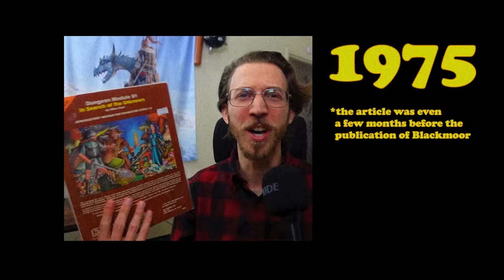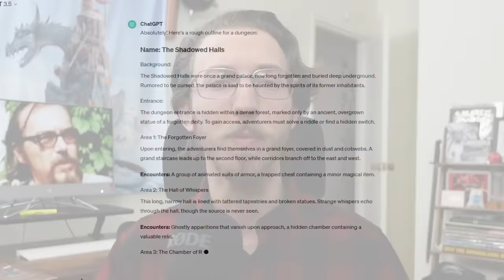Gygax's GENIUS Dungeon Design Tips | 1975 Method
In 1975, dungeons were pure madness, so let's review an essay by Gary Gygax himself on his own mad methods of D&D dungeon design! ▶️ More below! ⏬

00:00 Gary's lost dungeon master advice!
00:58 crucial context for Gygax's tips
02:55 my own book about dungeons :)
03:50 wild dungeon themes of 1975
06:13 when the dungeon is a maze
09:25 plan unusual monsters
10:14 Gary's first dungeon was INSANE...